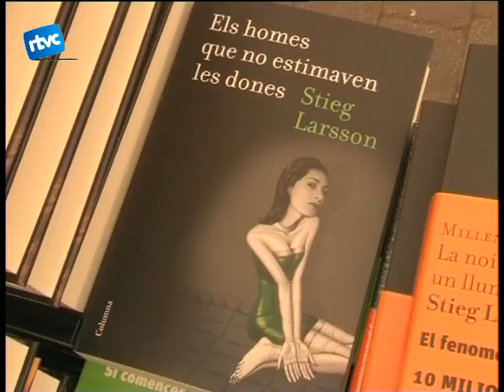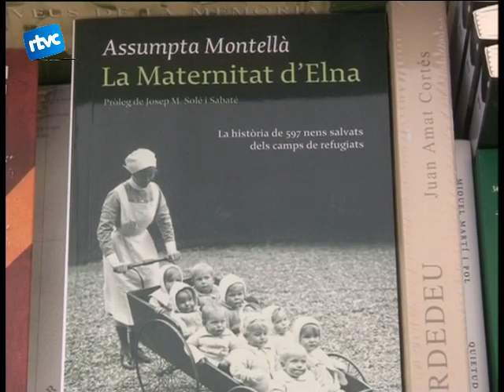07 LARSSON I LA BATALLA DE CARDEDEU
Ja ens queda lluny però dedicarem els últims minuts de l'informatiu a repassar el que va donar de si la diada de Sant Jordi, dijous passat.
D'entrada, en com va anar la venda de llibres.